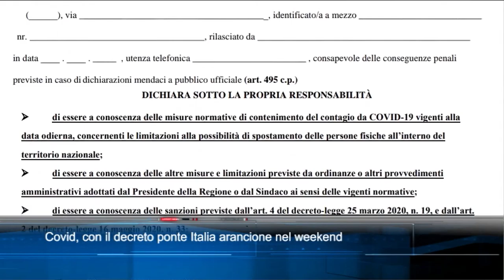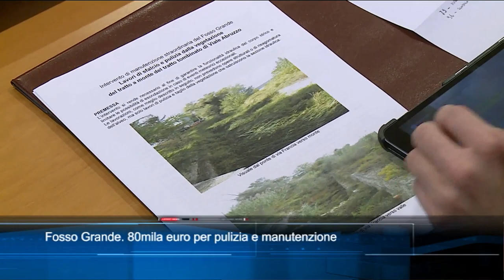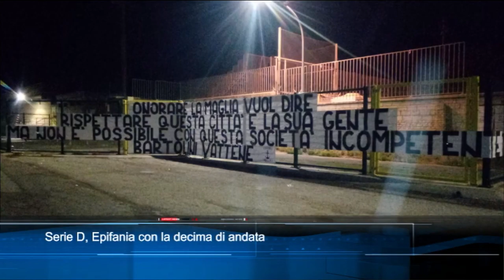TgSei edizione delle 14 di martedì 5 gennaio 2021